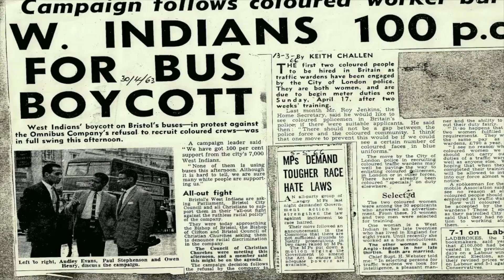Princess and the Hustler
Meet Princess. A cheeky 10 year old, with a plan to win the Weston-Super- Mare Beauty Contest. Trouble is her mum is busy working several jobs, her brother, a budding photographer, won’t even take her picture and then - The Hustler returns.

In 1963 Bristol as Black British Civil Rights walk onto the streets, Princess finds out what it really means to be black and beautiful.

Princess and the Hustler will be at Hull Truck Theatre from Tuesday 5 - Saturday 16 March.